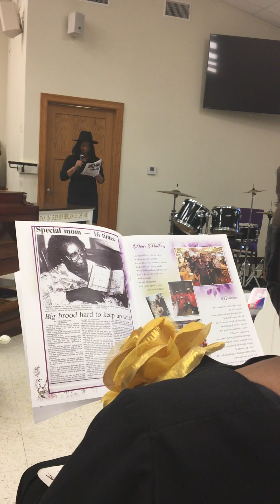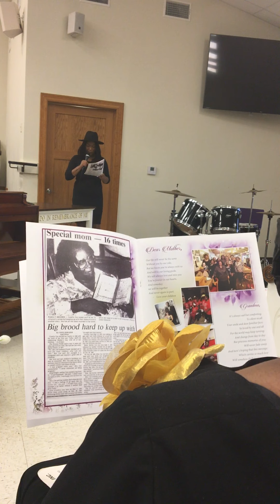Mom’s Homegoing Service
Our mom. Cozetta Cox, homegoing service on July 17, 2021.